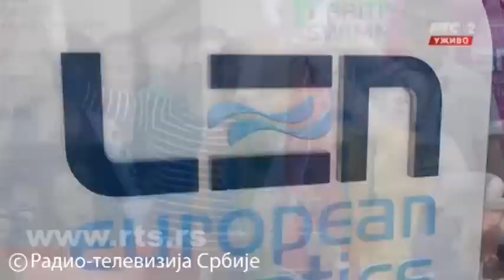Velimir Stjepanović šesti u trci na 100 metara slobodnim stilom